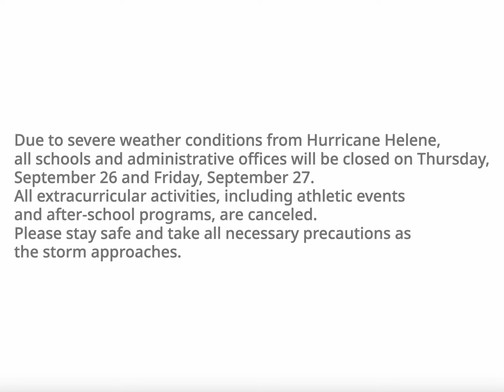I got this news.